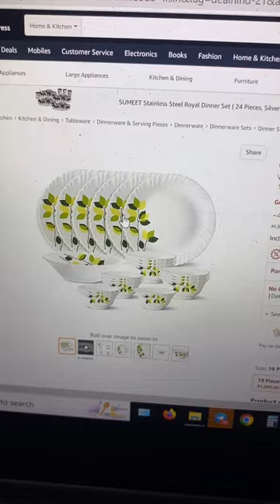Rs 1099 Lowest Price Larah by Borosil Green Leaves Opalware Dinner Set, 19 Pieces | Amazon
Larah by Borosil Green Leaves Silk Series Opalware Dinner Set, 19 Pieces, White

Amazon Brand - Solimo Stainless Steel Water Bottle, Set of 3, 1 L Each

🌟Halonix 10 Watt Led Bulb (Pack of 10)

SYSKA 10 Watt Led Bulb (Pack of 10)

Eveready 9W Led Bulb (Pack of 10)

Philips 9-Watt Led Bulb (Pack of 10)

BP Machine

🌟Infinity By JBL Neckband

🌟Acer 32Inch HD LED TV

Ariel Complete Detergent Washing Powder- 4Kg

Redmi 9 Activ (4/64GB)

Lawman Mens Shirt starts

U.S. POLO ASSN. Men's Skinny Casual Pants

Apple 20W USB-C Power Adapter

available from Official Seller

🀄️🀄️ Join us now for exiting offers on Amazon and flipkart